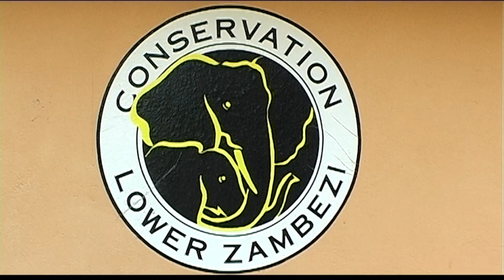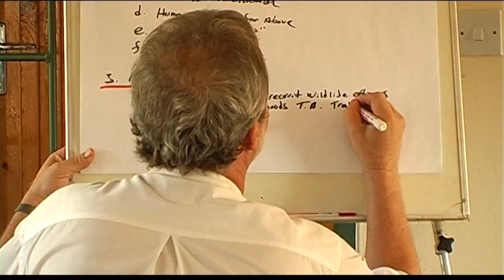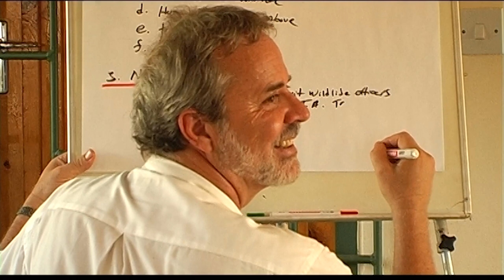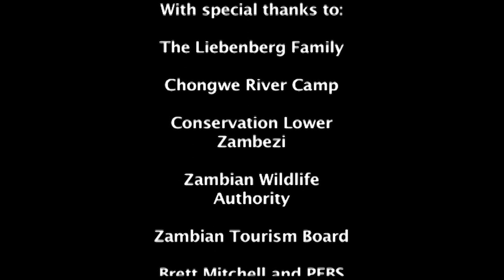King of the Elephants | Free Documentary Nature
King of the Elephants | Wildlife Documentary

Zambia's beautiful Lower Zambezi Valley is the setting for the story of Big Boy, an elephant no one who knew him will ever forget!

With impressive ivory and an incredibly inquisitive nature, this iconic elephant bull embodied the spirit of wild Africa and captured the hearts of safari operators Boet and Chris Liebenberg, who spent years living alongside Big Boy in their camp on the banks of the mighty Zambezi river.
Big Boy was a gentle giant, who spent his time watching his human friends and learning from them, quietly observing the comings and goings of these strange upright creatures, until one tragic day, when the greed of humankind and the lust for ivory changed everything...

"Big Boy: An Elephant's Story" is a touching tale of triumph over adversity, a story of courage in the face of danger and how one elephant touched the lives of all who live in one of Africa's last great wilderness areas, giving rise to a pioneering conservation project which has helped to eradicate the scourge of poaching.
The incredible scenery of the location, the magnificent animals which call it home and the need to conserve and protect Africa's beautiful wild places are captured in this moving, first-time documentary by award-winning South African writer Sharon van Wyk